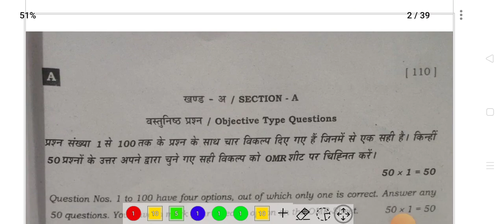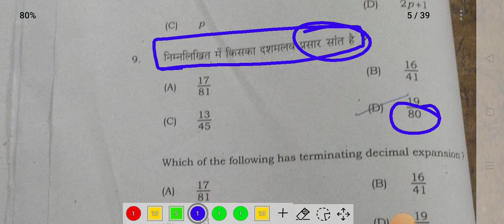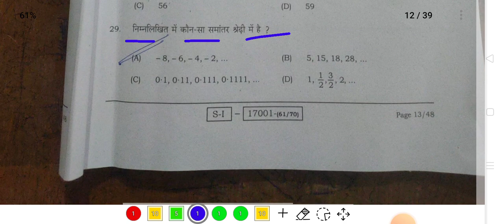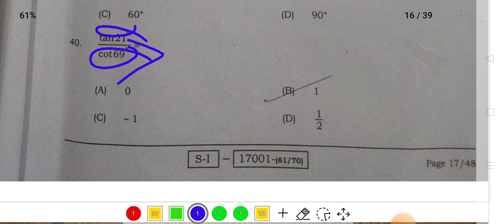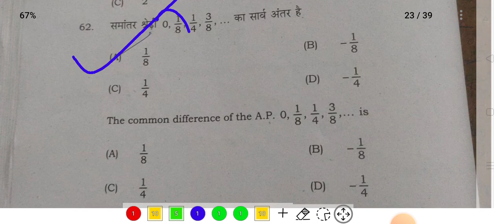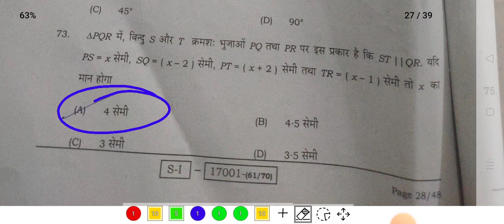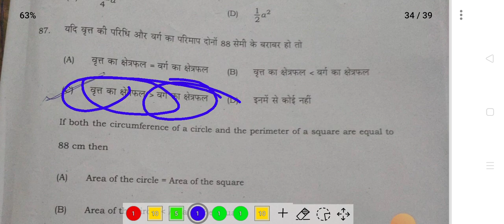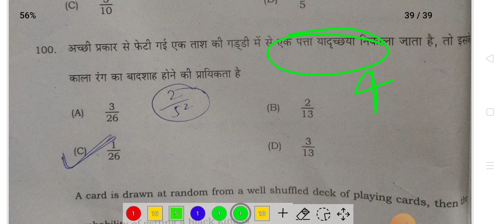class 10th math set A first sitting objective answer solution। class 10th math 1st sitting objective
class 10th math set A first sitting objective answer solution। class 10th math 1st sitting objective answer solution 2022 bihar board।
class 10th math 1st sitting objective answer key। class 10th math  first sitting set A objective ans। class 10th math first sitting objective answer key।
class 10th set A objective question solution।
class 10th math first sitting objective solutions।
class 10th math 17 February 1st sitting math objective answer solution।
class 10th math first sitting objective answer solution 2022 bihar board।
matric math 1st sitting objective answer key।
matric first sitting objective answer solution 2022 bihar board।
class 10th set set A first sitting objective answer key 2022 bihar board।
17 February 2022 class 10th math first sitting objective answer solution 2022 bihar board।